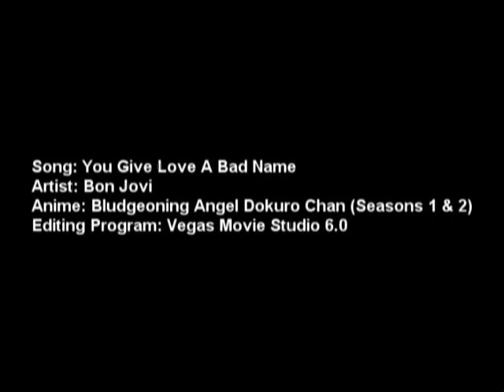Dokuro Gives Love A Bad Name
NOTE: I know I said I wouldn't be uploading anymore vids, but this song/anime are all over this site, and If I get taken off for either, I'll loose faith in everything that is youtube.

2ND NOTE: If you don't like blood and violence, even the cartoonishly over the top kind, don't watch this video.

 Watched this anime under a reccomendation and absolutely adored it. I don't usually watch comedy centric anime (FLCL notwithstanding), but I was holding my gut in laughter here. The main draw for me was the love/hate relationship between Dokuro and Sakura.  So after watching the anime, I just had to make a AMV out of it using the Bon Jovi song. I was surprised that not many (if any) people made a Dokuro video with this song. Anyway, this was a fun vid to make, and I hope you enjoy it.

The anime and song are owned by their respective companies.

If you like the video so much that you just have to download it, get it from here:

NOTE: You have to be a member to download.